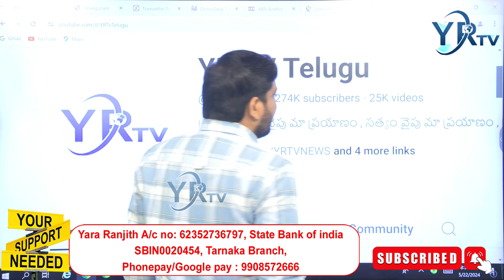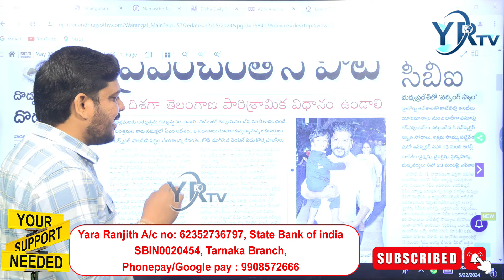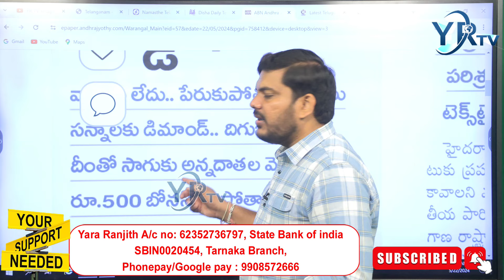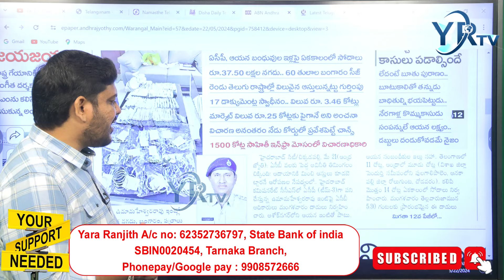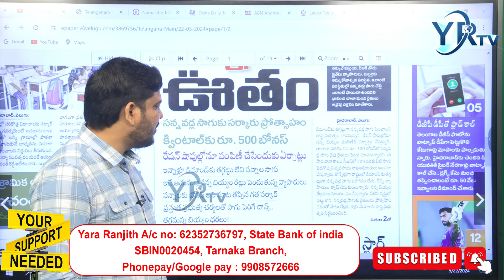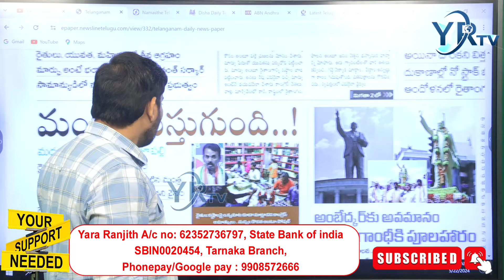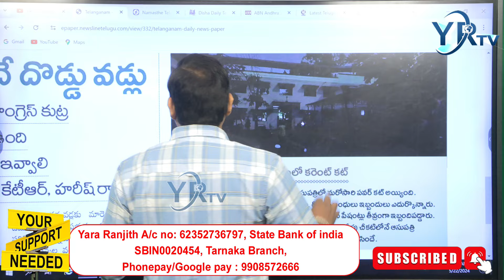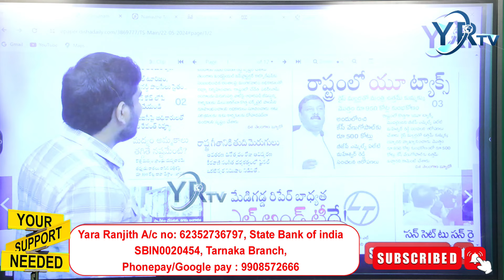🔴Live: Morning News Paper Live With Journalist Ranjith | Today News Paper | 22-05-2024| YR TV Telugu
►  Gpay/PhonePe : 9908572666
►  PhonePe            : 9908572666